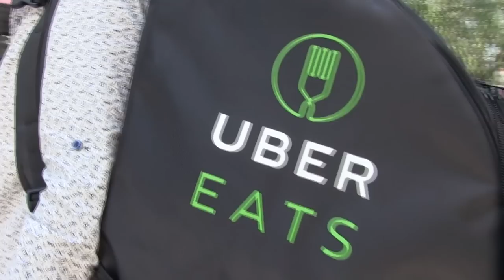Entrevistamos a un chofer de UberEats en México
Ibamos caminando por la calle de Presidente Masaryk en la Ciudad de México para ir a grabar otras cosas que publicaremos mas adelante y nos encontramos a un personaje que tenía en la espalda una gran mochila que llamó nuestra atención. Dedicimos entrevistarlo. El es Cristian Ochoa, asociado de Uber y ahora tambien Uber Eats  en México